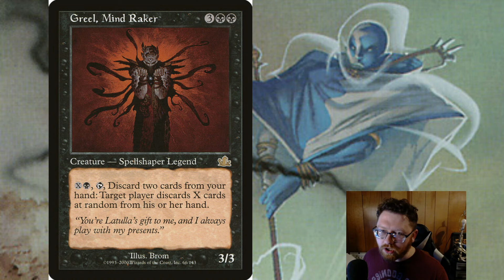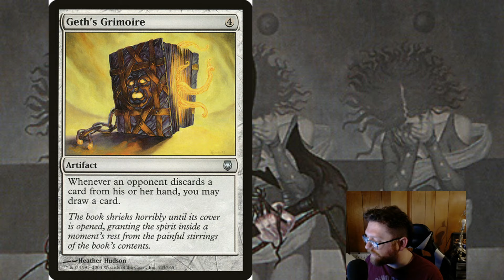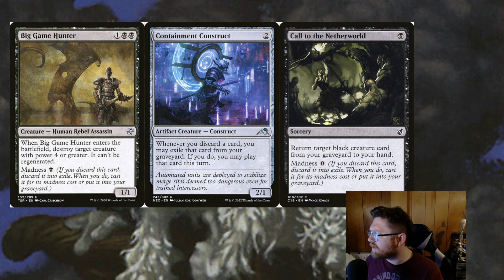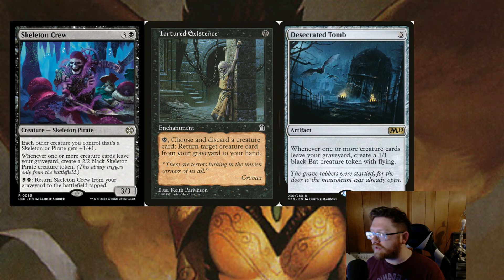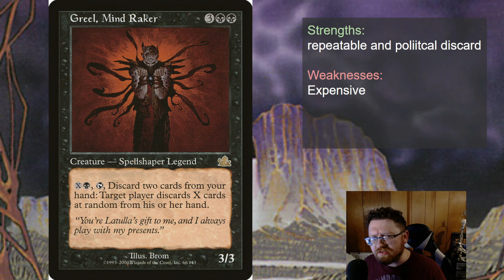Commander Review: Greel, Mind Raker